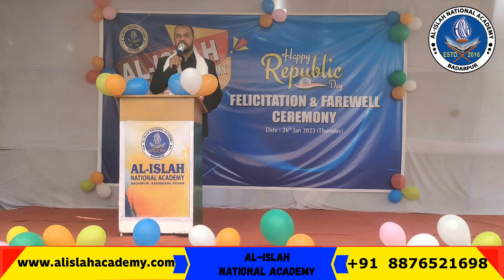Ahad Talukdar Speech on Republic Day | Al-Islah National Academy